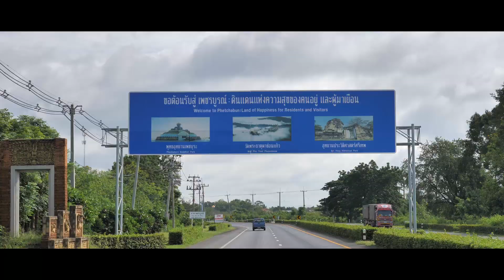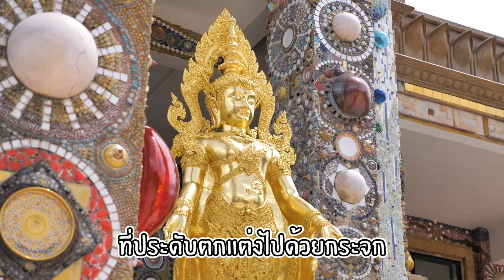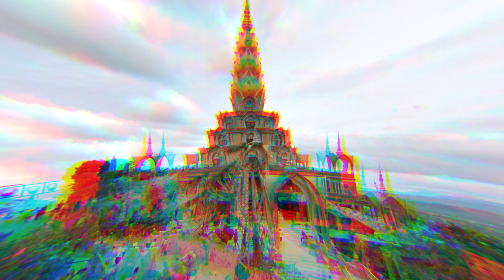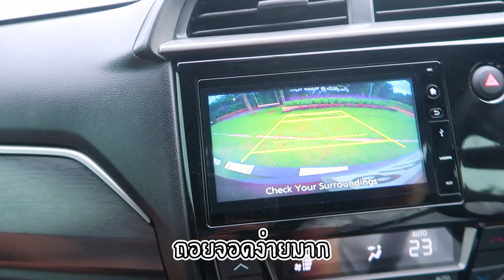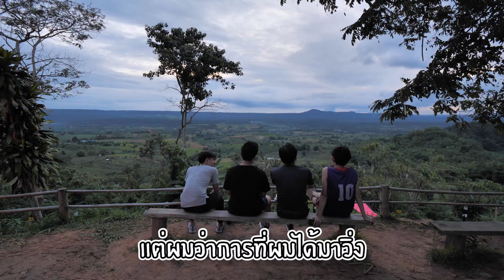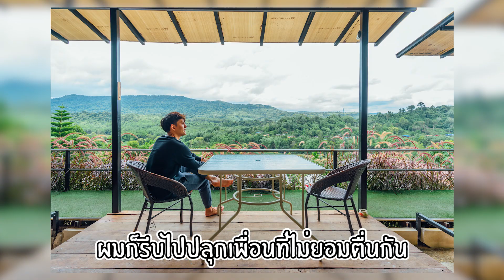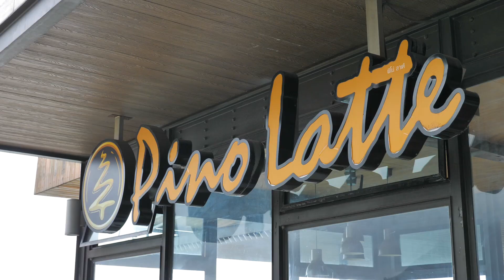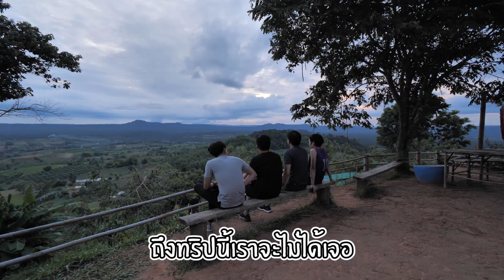นอนเขาค้อ 1 คืน อายุยืน 1 ปี!!! มันจริงหรอ?! | หนีเที่ยว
💙🍃ตะลุยเขาค้อ 2วัน 1คืน แวะสักการะสิ่งศักดิ์สิทธิ์ที่พลาดไม่ได้เมื่อมาเขาค้อ นอนพักรีสอร์ทวิวภูเขาแบบพาโนราม่า และตบท้ายด้วยคาเฟ่เก๋ๆ ชิคๆ ที่เหมือนลอยอยู่บนฟ้า!!!⛅️💕

🤗💓สวัสดีครับทุกคน เจอกับบอสอีกแล้วนะครับ วันหยุดสุดสัปดาห์นี้ บอสขอแนะนำสถานที่สุดฮิตที่พลาดไม่ได้เมื่อเข้าสู่หน้าฝน 🥳💦
🌈เขาค้อออออ เพชรบูรณ์ อยากรู้แล้วใช่ไหมครับว่าบอสจะพาไปเที่ยวที่ไหนในเขาค้อบ้าง ตามกันมาเลยยย🥰

😎💛เริ่มออกเดินทางได้ และครั้งนี้บอสพาเพื่อนสนิทสมัยมหาลัยมาเที่ยวด้วยครับและแถมมีเพื่อนรู้ใจอีกคน เอ้ย!! อีกคัน ของบอสก็คือ New Honda BR-V ใหม่ ที่จะพาบอสและเพื่อนๆ ขับตะลุยขึ้นเขาได้อย่างคล่องแคล่ว ปลอดภัย พร้อมลุยในทุกๆ สถานการณ์ครับ🚘✨

⚡️🔥อย่ารอช้า ไปกันเลยครับ บอสและเพื่อนๆ ใช้เวลาเดินทางจากกรุงเทพ ประมาณ 3-4 ชั่วโมง เราก็ได้แวะกินของขึ้นชื่อ ของจังหวัดเพชรบูรณ์ นั่นก็คือไก่ย่างวิเชียรบุรี!!! ที่ร้าน “นิวไก่ย่างบัวตอง สาขา 2” ที่รสชาติเครื่องเทศเข้มข้นมาก หากใครเดินทางมาเขาค้อหรือภูทับเบิก สามารถแวะมากินไก่ย่างวิเชียรบุรีแบบรสชาติต้นตำรับ ได้ที่ “นิวไก่ย่างบัวตอง สาขา 2” นะครับ ทางผ่านเลย⚡️🔥

😎🚘ออกเดินทางกันต่อ ผ่านมานับกี่ร้อย กี่สิบทางโค้ง ทางชัน ก็ไม่รู้ แต่ไม่รู้สึกเหนื่อยและล้าเลยครับ เพราะตัว New Honda BR-V ใหม่ นั้นเขามี ระบบช่วยควบคุมการทรงตัวขณะเข้าโค้ง และ ระบบช่วยการออกตัวขณะอยู่บนทางลาดชันด้วย ทำให้ทุกทางโค้ง และทางลาดชัน สามารถขับไปได้ง่ายๆ สบายหายห่วง แถมระบบปรับอากาศภายในรถยังช่วยให้เย็นสบายทั่วถึงไปทั่งคันเลย และที่บอสชอบมากๆ ก็คือดีไซน์ของรถดูดีมาก ดูเท่ ดูสปอร์ต เบาะหนังนี่ สีทูโทน ดำ-แดง แล้วภายในรถ กว้างมากกกกก ผู้ชายนั่งไป 4 คน นั่งได้สบายๆ ไม่มีเบียดเลยครับ แถมยังเหลือพื้นที่ด้านหลังวางของได้แบบจุกๆ อีกด้วย หรือจะพาเพื่อนมาเพิ่ม ก็สามารถพับเบาะขึ้นมานั่งได้อีกนะ จุใจจริงๆ💓🔥

😂มาถึงที่แรก “วัดพระธาตุผาซ่อนแก้ว” ที่มาของชื่อ ‘ผาซ่อนแก้ว’ นั้นมาจากชาวบ้านแถวนี้ สมัยก่อน เขาเห็นลูกแก้วลอยเหนือฟ้า และหายเข้าไปในถำ้บนยอดผา ซึ่งชาวบ้านเชื่อว่าเป็นพระบรมสารีริกธาตุเสด็จมา จึงถือว่าสถานที่นี้เป็นสถานที่มีความศักดิ์สิทธิ์ และเรียกต่อๆ กันมาว่า “วัดพระธาตุผาซ่อนแก้ว”🙏🏻🌈
✨✨และ 2 จุดไฮไลท์ของที่นี่ก็คือ ‘เจดีย์พระธาตุผาซ่อนแก้ว’ ส่วนไฮไลท์ที่ 2 ‘มหาวิหาร พระพุทธเจ้า 5 พระองค์’ ✨✨

👱🏻‍♂️👦🏻👨🏻🧔🏻เมื่อบอสและเพื่อนๆ ได้สักการะ ไหว้พระ ชมวิวบริเวณวัดกันเต็มอิ่มแล้ว ก็ได้เดินทางไปกันต่อที่ “The Hills Resort” ที่พักท่ามกลางธรรมชาติ ที่มีวิวภูเขาให้ชมได้ที่หน้าห้องพัก แบบพาโนราม่า
แต่ อ่ะๆๆ!!! ผมรู้ว่ามาว่า ใกล้ๆ กับที่พักของเรา มีจุดชมวิวแบบ 360 องศา ห่างจากที่พักไปเพียง 4-5 กิโลเมตรเท่านั้น เลยว่าจะพาเพื่อนๆ ออกไปวิ่งออกกำลังกายกันสักหน่อย 55555555😂

🌈💓จุดชมวิวที่ผมพูดถึงนั้นก็คือ “จุดชมวิวเขาตะเคียนโง๊ะ” ที่เราสามารถขึ้นมาดูพระอาทิตย์ตก และพระอาทิตย์ขึ้น ได้ในที่เดียวเลย และนอกจากนี้ยังมีพื้นที่สำหรับใครที่ต้องการจะมากางเต้นท์พักแรมด้วยนะครับ มีห้องนำ้ ไฟฟ้าพร้อมเลยครับ แต่วันนี้เจ้าเมฆหมอกนั้นลอยมาบังพระอาทิตย์ตกซะงั้นหนิ แต่ก็ไม่เป็นไรครับ เพราะวิวข้างบนสวยมาก ไว้เดี๋ยวพรุ่งนี้เรามาลุ้นกันว่าเราจะเจอพระอาทิตย์ขึ้นไหม แต่ตอนนี้ผมกับเพื่อนขอตัวกลับที่พักกันก่อน เพราะหิวข้าวหนักมากกก🤗💚

🥳เริ่มเหนื่อยกันแล้วครับ กลับไปกินหมูกะทะร้อนๆ พร้อมอากาศเย็นที่ ที่พักกันครับ
“The Hills Resort” มีบริการอาหาร หมูกระทะ และปิ้งย่างหม่าล่าด้วยนะครับ สามารถสั่งไว้ได้เลย ครัวจะปิดประมาณ 1-2 ทุ่มครับ อาหารมีให้เลือกหลายอย่างเลยครับราคาไม่แพง ส่วนชุดหมูกระทะตกชุดละ 500 บาท ปิ้งย่างหม่าล่าตกชุดละ 400 บาท บอสกับเพื่อนกินกัน 4 คน หมูกระทะ 2 ชุด อิ่มเปล้เลย อากาศชิวมากๆ นั่งเล่น ร้องเพลงกันหน้าที่พักสักพักก็เริ่มง่วงพากันเข้าไปนอน เตรียมลุยต่อพรุ่งนี้กันครับ!!🥰

🤩💕เช้ามาวันที่ 2 เพื่อนนอนสลบไม่ยอมตื่นกัน แต่บอสติดใจ “จุดชมวิวเขาตะเคียนโง๊ะ” อยากขึ้นไปวัดดวงดูพระอาทิตย์ขึ้นอีกสักรอบ ไม่รอช้า ตื่นแล้วก็รีบขับรถบึ่งไปเลย ผลปรากฎว่า… หมอกหนากว่าเมื่อวานอีกกกกก บังเขาทั้งลูกเลย เห็นแสงพระอาทิตย์แบบนิดหน่อย แต่พอนั่งดูไปสักพัก หมอกเริ่มหายไปบางช่วง เผยให้เห็นเขาย่า ที่มีรูปร่าง รูปทรง คล้ายภูเขาไฟฟูจิ ที่ญี่ปุ่น ได้ขึ้นมาสัมผัสอากาศเย็น อากาศสดชื่นยามเช้า พร้อมวิวภูเขาเรียงรายสวยๆ แค่นี้ก็คุ้มมากแล้วครับสำหรับเช้านี้ 🤗

🍃💚กลับมาที่ที่พัก “The Hills Resort” มาทานอาหารเช้าท่ามกลางวิวเขากันครับ ฟินสุดๆ
เมื่อผมและเพื่อนๆ เก็บของกันเสร็จเรียบร้อยแล้ว เราก็เช็คเอาท์ออกไปเที่ยวกันต่อสักหน่อยก่อนกลับ โดยที่ต่อไปเราจะไปชมวิวแบบเบาๆ กันที่ “ไปรษณีย์เขาค้อ”
“ไปรษณีย์เขาค้อ” เป็นจุดชมวิวและจุดถ่ายรูป ที่ขับผ่านไปไม่ได้เฉยๆ เลยจริงๆ ครับ บอสกับเพื่อนๆ ได้เเวะถ่ายรูปและเช็คอินกันนิดหน่อย แล้วออกเดินทางต่อเลย🥰

😎🚘ที่ปิดทริปสุดท้ายก่อนกลับ ขอนำเสนอมากๆ เลยกับ “Pino Latte Cafe” นี่แหละครับ คาเฟ่ลอยฟ้าที่ผมบอก ที่บอกลอยฟ้า เพราะว่าร้านเขาอยู่สูงมากๆ เลยครับ แทบรู้สึกว่าเมฆลอยอยู่ใกล้เรามากๆ แถมที่นี่มุมถ่ายรูปเยอะจริง มีทั้งร้านอาหาร และคาเฟ่ และที่สำคัญมีที่พักด้วยนะครับ 💛
💚อาหารและขนมของที่นี่รสชาติดี ถูกปากผมกับเพื่อนมากๆ ครับ ชอบเป็นพิเศษก็เล้งแซ่บ แซ่บถึงทรวงจริงๆ อากาศเย็นๆ ซดนำ้ร้อนๆ โล่งทั้งคอเลยครับ💙

🥳🥰จบไปแล้วนะครับสำหรับทริป ตะลุยเขาค้อ 2วัน 1คืน ที่ได้กลับมาหลายความรู้สึกมากๆ เลยครับ ทั้งสนุก ทั้งลุย ทั้งเหนื่อย และยังได้ความรู้สึกดีๆ กลับบ้านไปเป็นกระบุงพร้อมเพื่อนๆ ด้วยครับ🥳🥰

🚘🙏🏻ส่วนทริปนี้ต้องขอขอบคุณ New Honda BR-V ใหม่ ที่พาบอสและเพื่อนๆ ได้ออกเดินทางไปทำกิจกรรม ท้าทายตัวเองในที่ต่างๆ และตอบโจทย์ทุกการเดินทาง ทุกสถานการณ์ ได้อย่างหายห่วงด้วยครับ💕